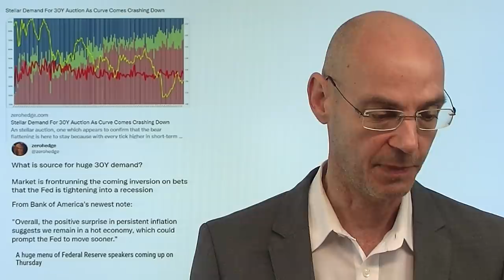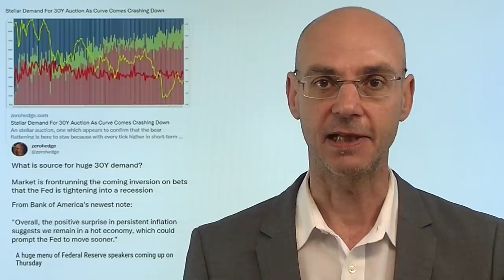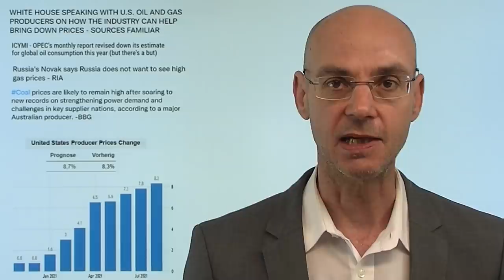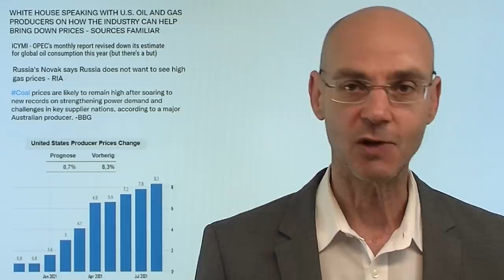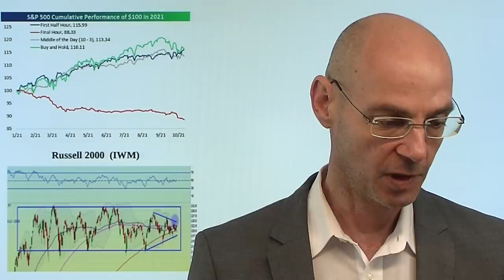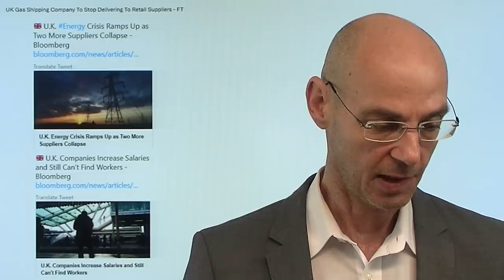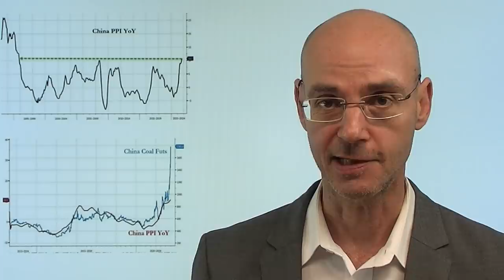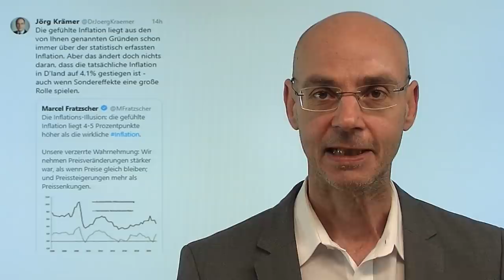Aktienmärkte positiv - Anleihemärkte warnen! Videoausblick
Hinweise aus Video:
1. Stagflation als Horrorszenario – wo bleibt die Börsenreaktion?

2. Deutscher Energieanbieter pleite – Gründe legen Auswirkungen der Energiekrise offen

Die Aktienmärkte bleiben trotz der höher als erwartet ausgefallenen Inflation in den USA positiv - während die Anleihemärkte mit einer Verflachung der Zinskurve ein klares Warnsignal geben: man rechnet damit, dass die Fed aufgrund der hohen Inflation die Geldpolitik straffen muß (zunächst Tapering, dann Zinsanhebung) und damit die sich ohnehin schon abschwächende US-Wirtschaft noch weiter schwächt. Das ist der Grund dafür, dass trotz hoher Infflation die Anleeiherenditen gestern gefallen sind - was wiederum den Tech-Aktien beflügelt hat. Wer hat Recht: Aktienmärkte oder Anleihemärkte? Warum fallen die Aktienmärkte trotz der Gefahr einer Stagflation nicht?